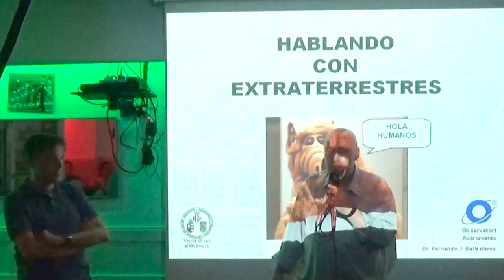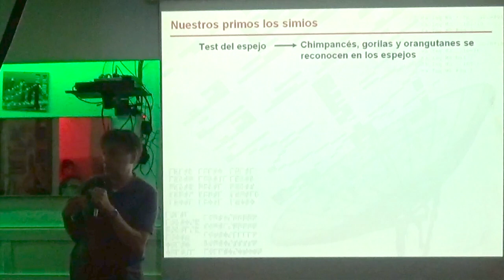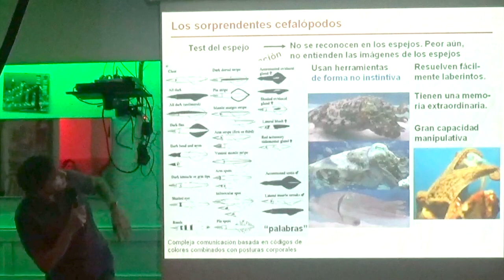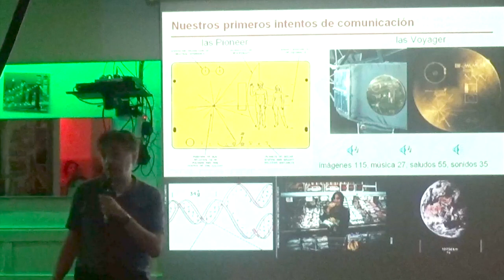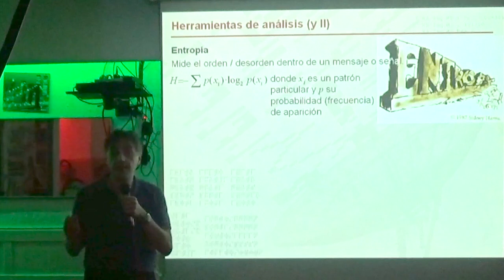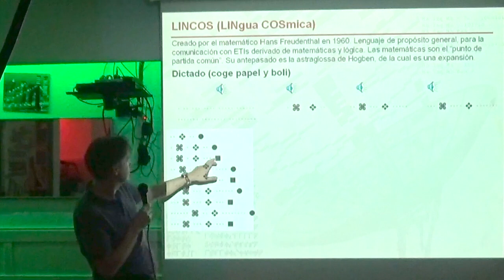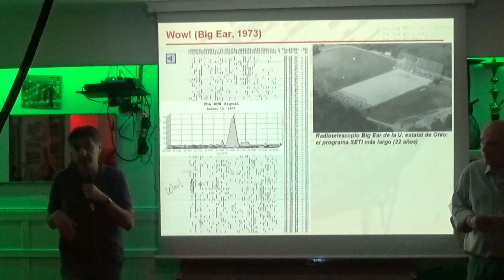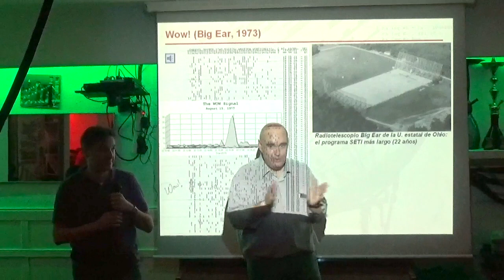Hablando con extraterrestres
Charla a cargo de Fernando J. Ballesteros sobre comunicación extraterrestre en EEEP Valencia